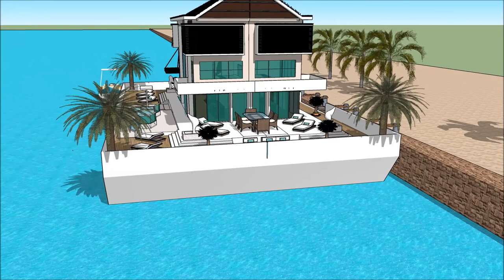HOUSEBOAT PROVIDENCE BOAT SHOW 2018 BOSTON WASHINGTON DC Yacht getaway retreat floating on water Ho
The houseboatzania launching an innovative high-end luxury yacht houseboat home design potentially as a display of exhibition of the HOUSEBOAT PROVIDENCE BOAT SHOW 2018 BOSTON WASHINGTON DC Yacht getaway retreat floating on water  Ho.

The collection of the Houseboatzania concept of HOUSEBOAT PROVIDENCE BOAT SHOW 2018 BOSTON WASHINGTON DC Yacht getaway retreat floating on water  Ho consists of high luxury and architectural art pieces in minimalism combined with living on the waterfront of the harbour of

The houseboat yacht design has the basis to sustain living with high standards and contemporary structural design at HOUSEBOAT PROVIDENCE BOAT SHOW 2018 BOSTON WASHINGTON DC Yacht getaway retreat floating on water  Ho with numerous of prospects for excessive living and celebrating the desire of life worldwide: